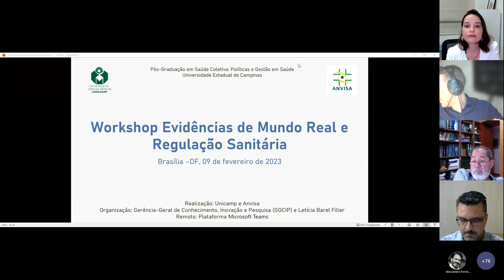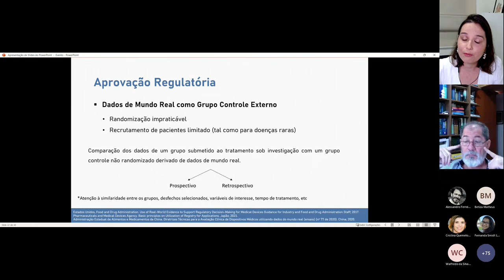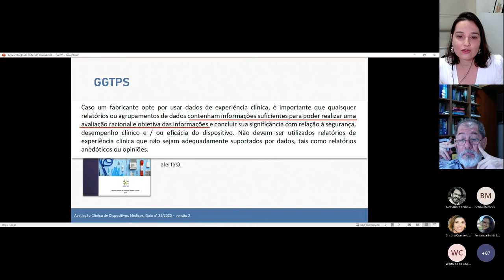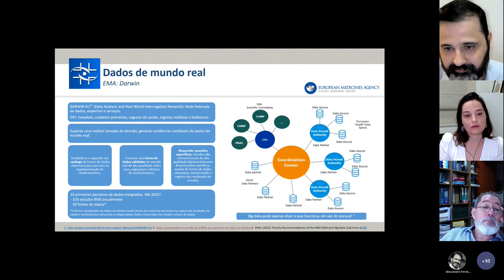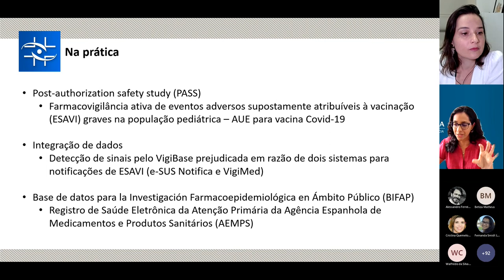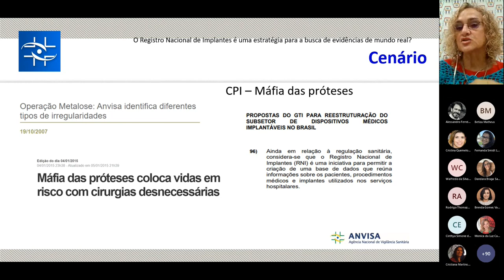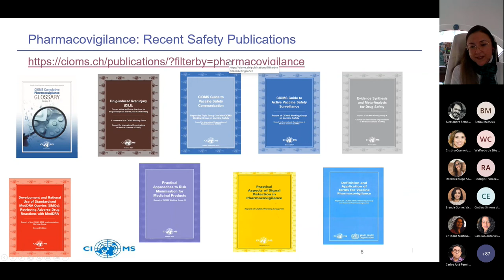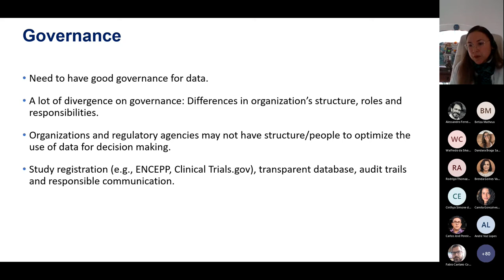Workshop Evidências de Mundo Real e Regulação Sanitária